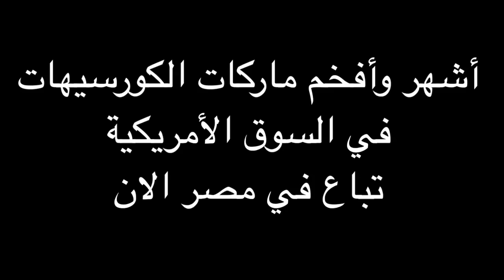كورسيه ديفا لشدّ ونحت الجسم وتنحيف البطن والأرداف وإزالة الترهلات والتخلص نهااائيا من الكرش،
لشدّ ونحت الجسم وتنحيف البطن والأرداف وإزالة الترهلات والتخلص نهااائيا من الكرش، وبروز البطن. فقدان حجم واحد من أحجام الثياب الخاصة بك في ٤٥ يوما عند ارتداء كورسيه ديفا. بنتائج سريعة و في ثواني بعد اللباس مباشرةً لتقليص و شد لكامل جسمك ( تحت الصدر - البطن - الأرداف - المؤخرة - الأفخاذ أشهر وأفخم ماركات الكورسيهات في السوق الأمريكية. يستعملها ممثلات هوليوود تحت الفساتين الفاخرة لإعطاء الجسم مظهرا خلابا متناسقا.أشهر وأفخم ماركات الكورسيهات في السوق الأمريكية.

خدمة التوصيل لجميع المحافظات. مع السرعه في التوصيل من الباب
للباب، عن طريق شركة ارامكس. للاتصال والاستفسار. 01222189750